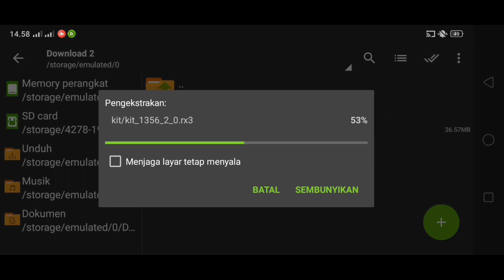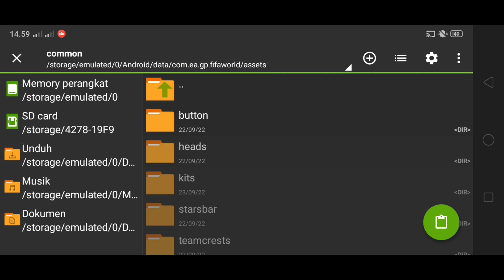FIFA 16 Mobile | Update Kits & Minikits 30+ Country | Tutorial Install | FIFA16 Android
FIFA 16 Mobile | FIFA 16 Android | FIFA patch PES | FIFA 16 Transfer Data | FIFA 16 Offline | FIFA 16 Mod EFOOTBALL | FIFA 16 Patch |

Thanks for moder IND 🇮🇩